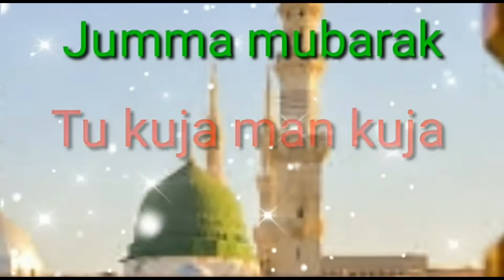jumma mubarak status | jumma mubarak whatsapp status |tu kuja man kuja whatsapp status jumma mubarak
tu kuja man kuja whatsapp status
jumma mubarak status | jumma mubarak whatsapp status | tu kuja man kuja whatsapp statusTu Kuja Man Kuja, Ramzan Whatsapp Status, 2020
jumma mubarak status | jumma mubarak whatsapp status | jumma mubarak whatsapp status new naat status